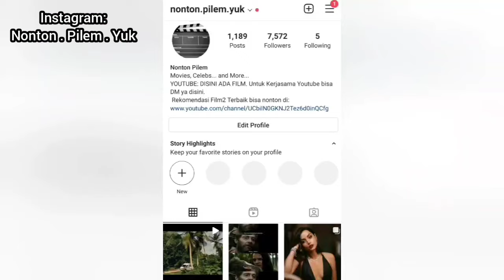Berani Banget !! 10 Film D3W4S4 Filipina lagi.